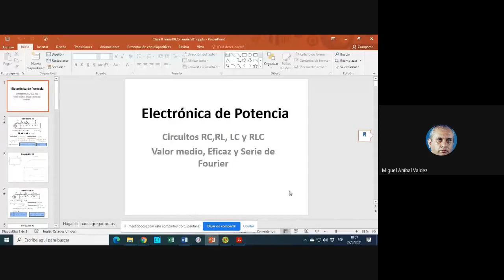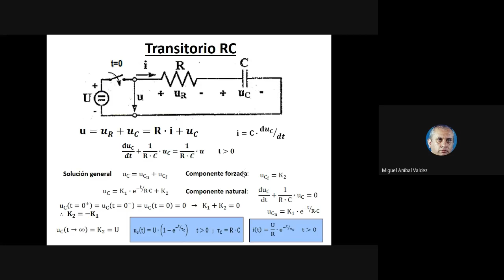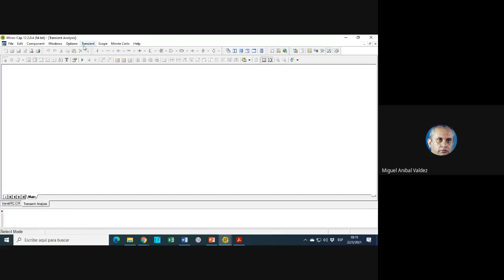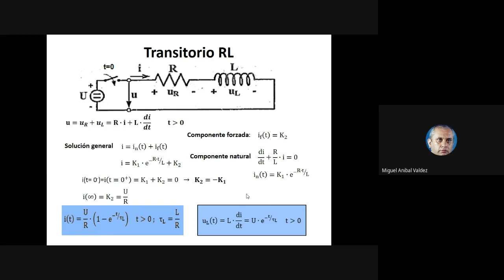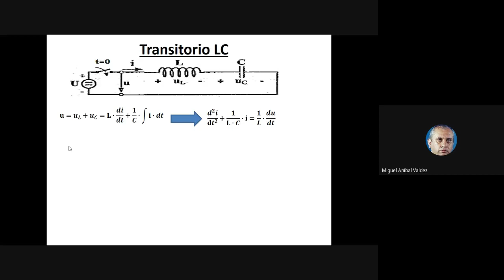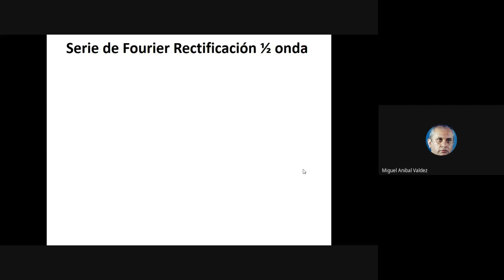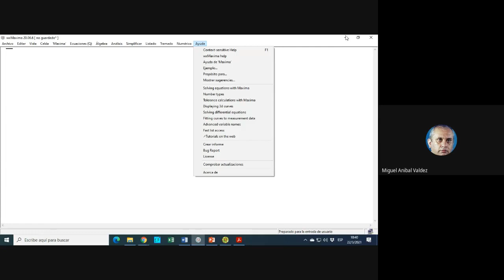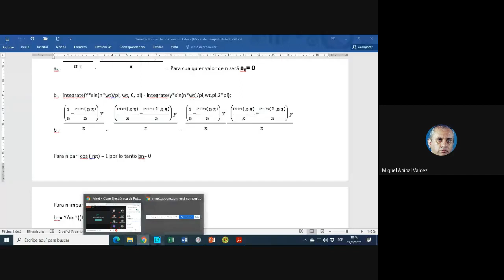Electrónica de Potencia - Clase 1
Clase 1: Introducción

00:00 Transitorio RC
15:38 Transitorio RL
20:18 Transitorio LC
23:12 Valor medio, eficaz y serie de Fourier
33:45 Uso de wxMaxima